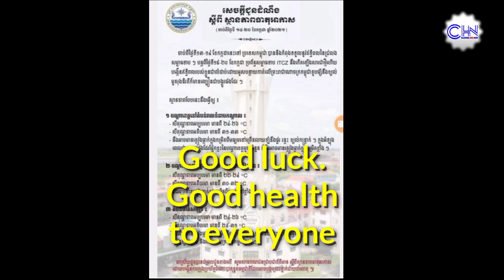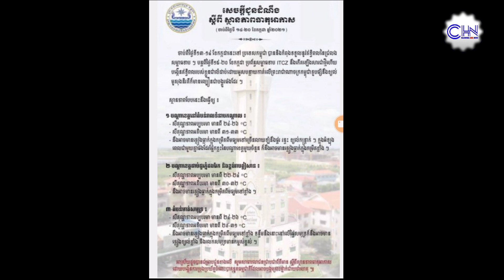សូម​បន្ត​ប្រុង​ប្រយ័ត្ន​ !​ ចាប់ពី​ថ្ងៃ​១៤ ​ដល់​២០​ ក​ក្ក​ដា ​នឹង​មាន​ភ្លៀង​ធ្លាក់លាយឡំ​នឹង​បាតុភូត​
Please be careful! From July 14 to 20, there will be rain mixed with natural phenomena.

Thank You So much !